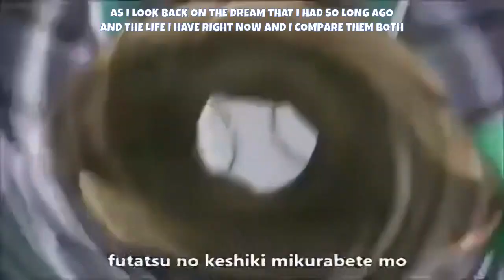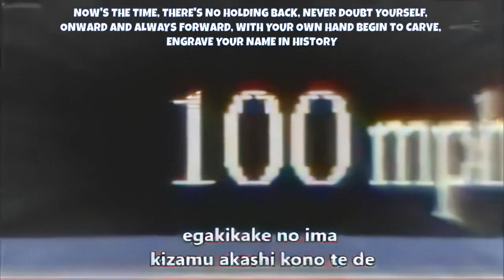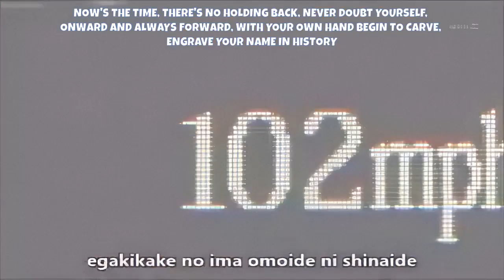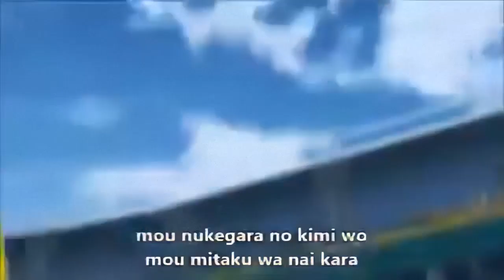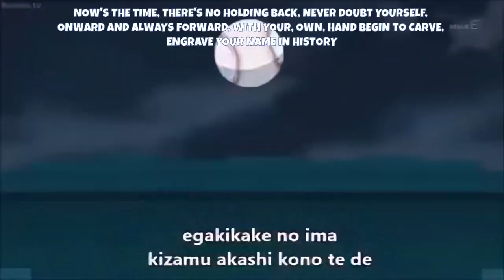Major Opening Song - English Cover ◥ KOKORO E ◤